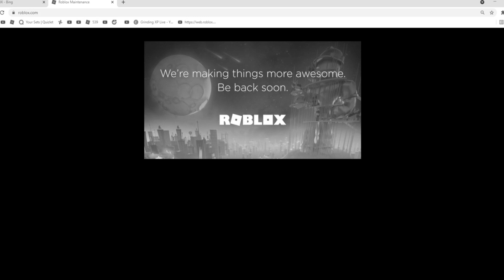ROBLOX DIED :(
Rules:
No Spamming (raids are allowed)
No Swearing
No trash talking about anyone
No putting personal Info about yourself or anyone

🔔| SMASH THE BELL BUTTON TO GET NOTIFICATIONS ON VIDEOS AND STREAMS!

✨| OTHER
💻| Video Editing Software: filmora video editing
🎤| Recording Software:  STREAM LABS OBS
💻| Thumbnail Maker:  CANVA